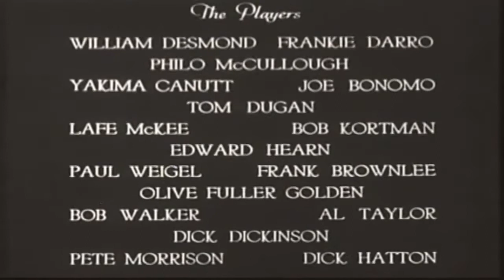The Vanishing Legion 1931 - Classic Action, Western, Adventure - Chapter 10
A mysterious master criminal known as The Voice plots with his gang to sabotage the Milesburg Oil Company, but the rightful heir has a secret army of her own to protect her rights.
Harry Carey, Edwina Booth, Rex the Wonder Horse